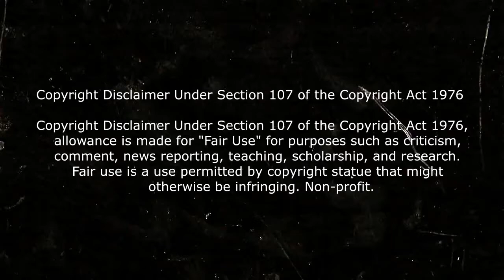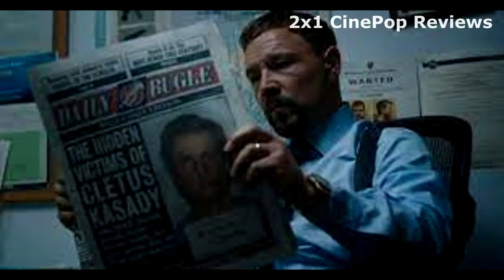VENOM 2: Let There Be Carnage (Carnage liberado) - CRITICA y Explicación de ESCENA POST-CREDITOS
Venom 2 Let There Be Carnage o Carnage liberado o como la llamaron España Venom habra matanza, Venom Let There be Carnage venom let there be carnage REVIEW

Después de encontrar un cuerpo anfitrión en el periodista de investigación Eddie Brock, el simbionte alienígena debe enfrentarse a un nuevo enemigo, Carnage, el alter ego del asesino en serie Cletus Kasady.